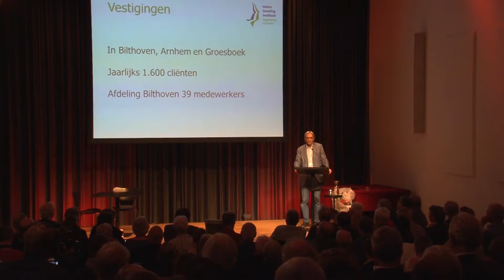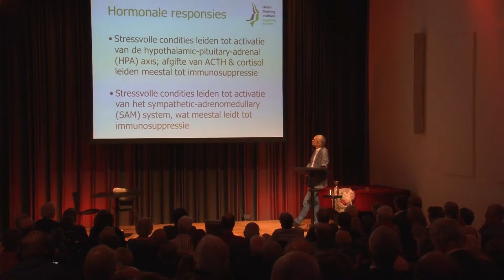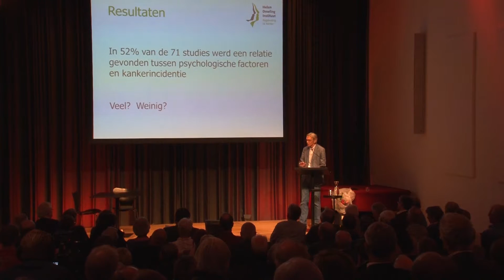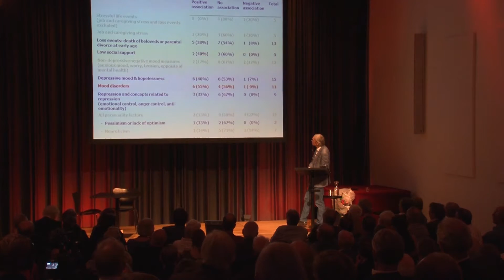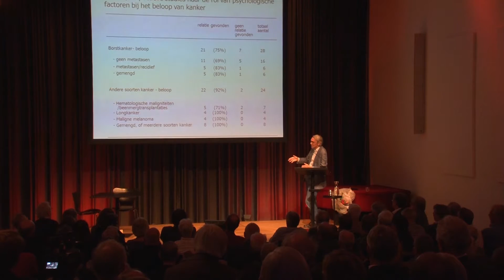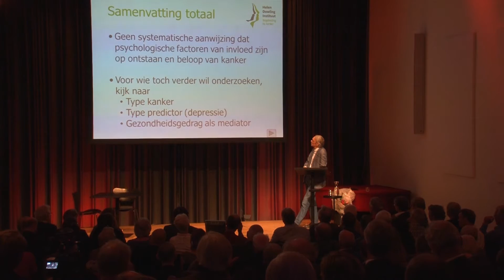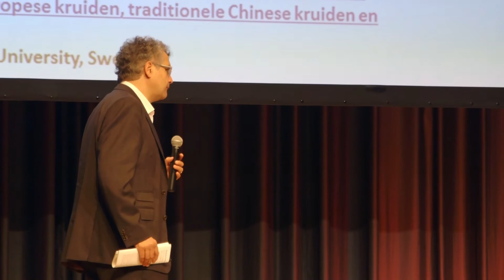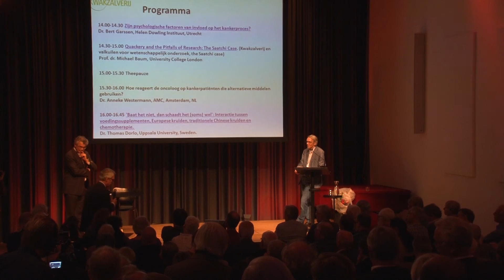Symposium VtdK 2015 - Bert Garssen (3/6)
Symposium Vereniging tegen de Kwakzalverij 2015 - Alternatieve Behandeling van Kanker. Is er nog een probleem?